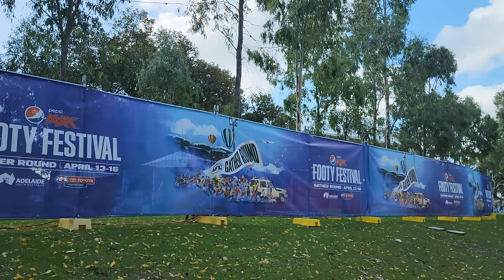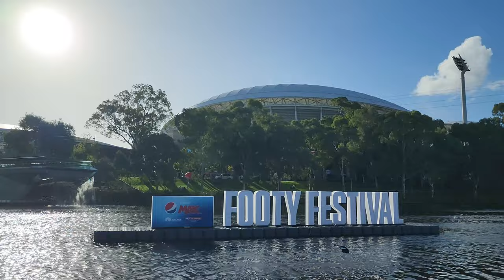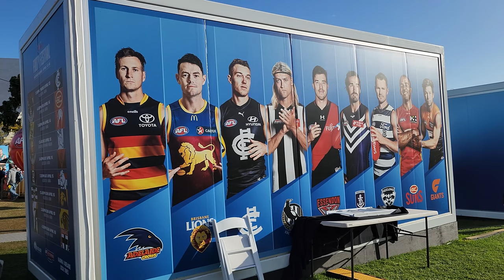Adelaide Gather Round 2023 | Festival of Footy | Gather Round to stay in SA for next three years